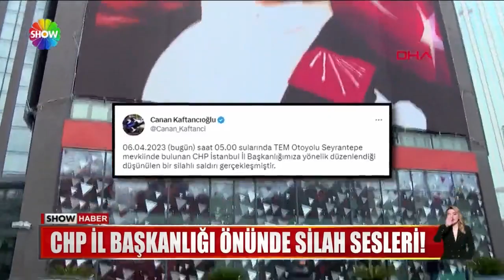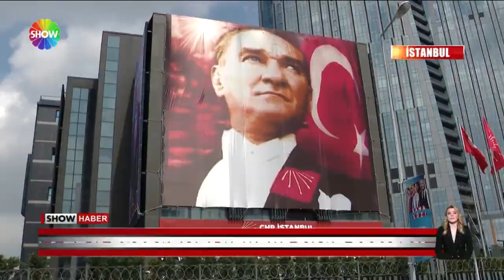CHP İl Başkanlığı önünde silah sesleri!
GEÇTİĞİMİZ HAFTA, İYİ PARTİ İSTANBUL İL BAŞKANLIĞI'NA İSABET EDEN KURŞUNLAR ENDİŞEYE NEDEN OLMUŞTU... BUGÜN SABAHA KARŞI DA, CUMHURİYET HALK PARTİSİ, İSTANBUL İL BAŞKANLIĞI'NIN HEDEF ALINDIĞI İLERİ SÜRÜLDÜ.. YAKINLARINDA 6-7 EL ATEŞ EDİLDİĞİ AÇIKLANDI... SAVCILIK, SORUŞTURMA BAŞLATTI..